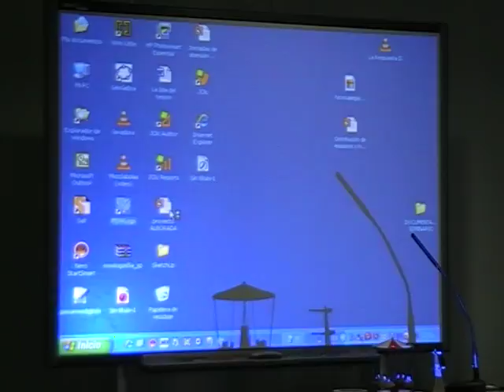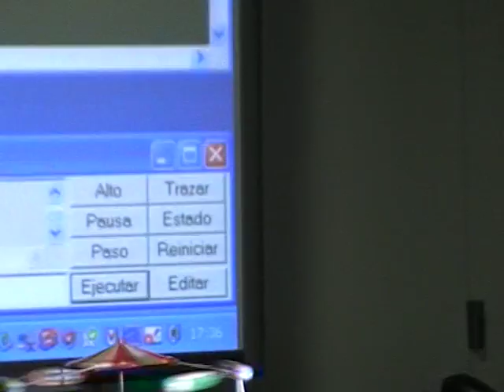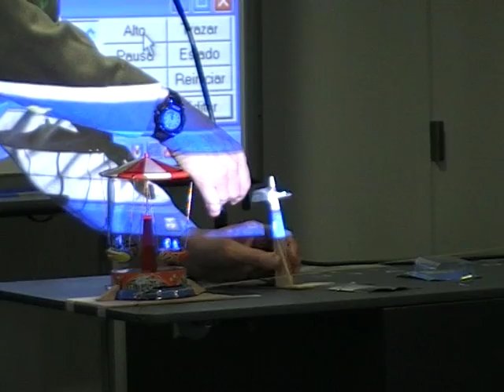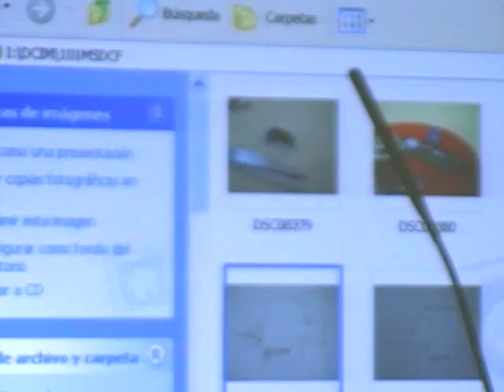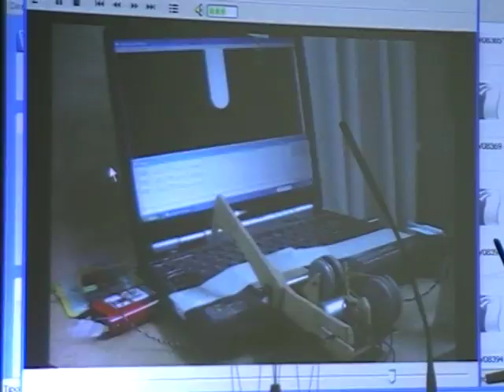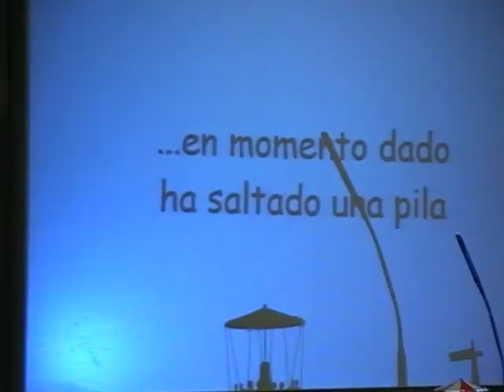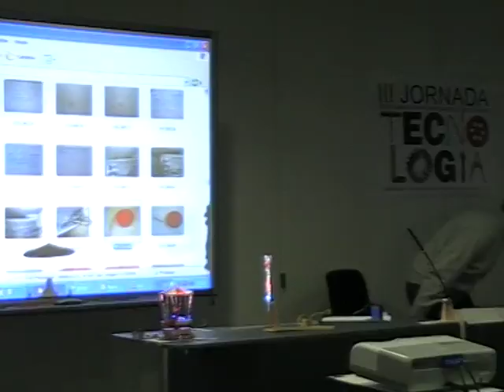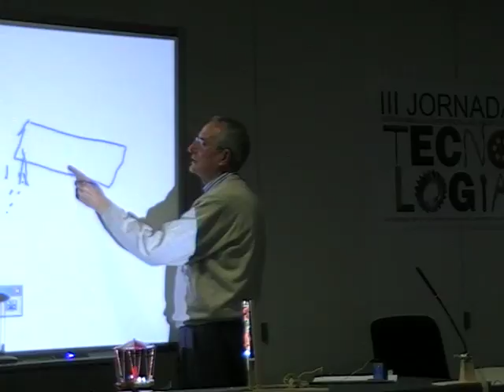Proyectos de Tecnología con lectores de pantalla con lenguaje Logo (conferencia completa)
III JORNADA DE INTERCAMBIO DE EXPERIENCIAS DEL PROFESORADO DE TECNOLOGÍA
CENTRE DE CONGRESSOS CIUTAT D'ELX
26 DE FEBRERO DE 2009
D. Ramón Gonzalo Fernández
Profesor de didáctica de la Tecnología, UNED Madrid:
- Creador de la Tecnología como disciplina escolar
- Creador del concepto de Operador Tecnológico
- Creador de la Máquina de Efectos Encadenados
- Creador del "Lector de pantalla"
- Desarrollo de la didáctica del "Juguete Artefacto"
- Creador del concepto de Inteligencia Lúdica.
- Creador del concepto y desarrollo una filosofía educativa del Arreglo